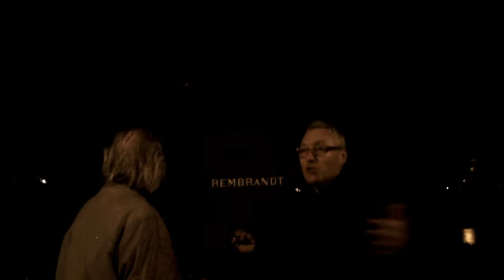Nacht van Rembrandt 2011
Ook dit jaar was er weer aan de vooravond van de geboortedag (15 juli) van Rembrandt van Rhijn de Nacht van Rembrandt. De theaterwandeling door de stad werd vanwege het slechte weer verplaatst van het centrum naar de Lakenhal en het Scheltemacomplex. De kranslegging ging uiteraard wel buiten door bij het borstbeeld van Rembrandt. Uiteraard ook nog een klein protest tegen de plannen van het kabinet en Halbe Zijsltra om te korten op cultuur. In het filmpje kan je er ook achter komen hoe Rembrandt aan zijn naam is gekomen.